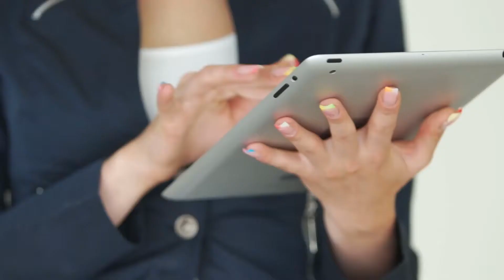What is Pixelation?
Pixelation is a state in which the individual pixels making up an image can be identified by the naked eye. Typically, raster images displayed on computers are designed with pixels that are so small that they cannot be seen when viewing the image at its normal size. When the image is magnified to a certain level, individual pixels become visible. The blocky effect thus achieved is called pixelation. Sometimes, for artistic, cultural, or technological reasons, an image is pixelated in its normal state and not as a product of magnification.